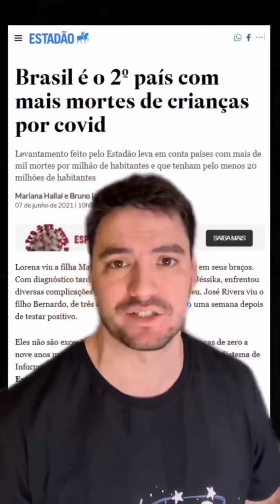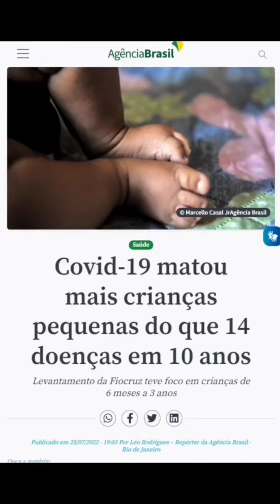Bolsonaro MENTIU MAIS UMA VEZ desprezou todas as crianças que morreram por Covid-19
Felipe Neto foi certeiro.

Bolsonaro MENTIU MAIS UMA VEZ desprezou todas as crianças que morreram por Covid-19. Por causa do negacionismo dele, o Brasil foi o 2° país com mais mortes de crianças em razão do vírus.

Sabe o que o miliciano faz? Chama as mães e os pais das crianças que morreram de mentirosos.

Não vamos permitir que esse monstro siga na presidência. Dia 30 ele será derrotado. O Brasil não merece mais 4 anos de Bolsonaro.